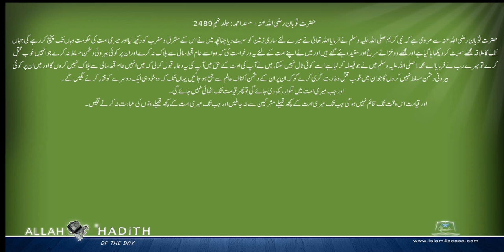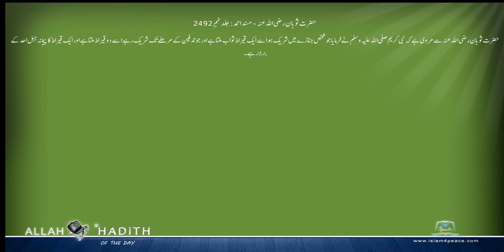حضرت ثوبان رضی اللہ عنہ کی مرویات Musnad Ahmed Urdu مسند احمد اردو